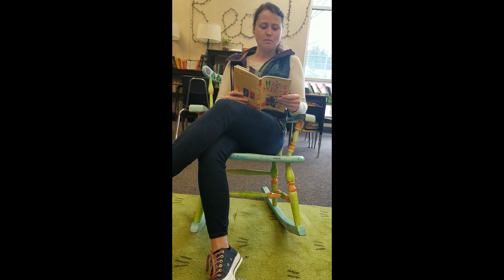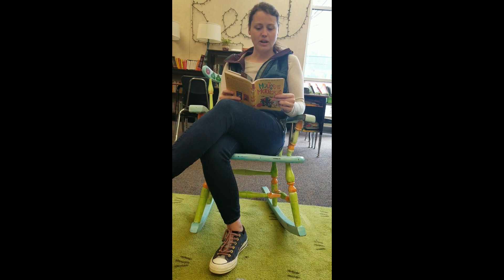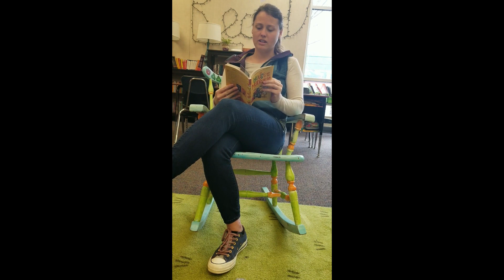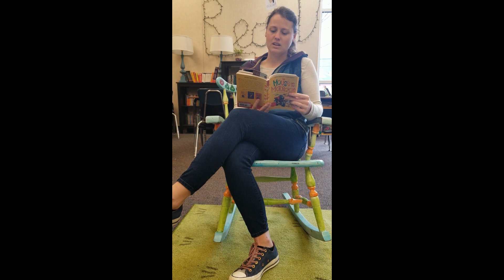River Mill Elementary-Mouse and the Motorcycle Chapter 4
One School, One book read by Ms. Rawson for River Mill Elementary-Mouse and the Motorcycle Chapter 4